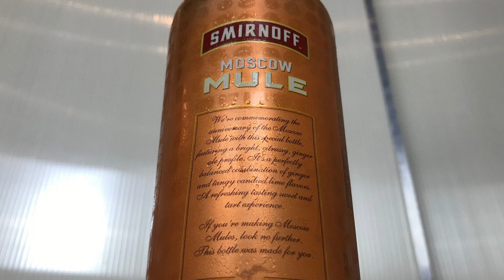FU Awesome Reviews Smirnoff Moscow Mule!!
The Smirnoff Moscow Mule was an amazing drink and we enjoyed trying it out!! We hope you enjoyed the video!!

Let us know if you have tried Smirnoff Moscow Mule and what your thoughts were, and let us know what you want us to try next!!

Smirnoff Moscow Mule
With over 75 years of success through an iconic drink recipe, Smirnoff® Moscow Mule Ginger & Lime offers an easy-to-make, bar quality cocktail that's ready for celebrating.

This specialty spirit is made with our award-winning* Smirnoff® No. 21 Vodka and is infused with ginger and lime flavor, delivering the perfect balance of sweet and sour. Simply mix with ginger ale or soda, garnish with a wedge of lime and serve in a copper mug for a traditional Moscow Mule. Pioneered by Smirnoff in 1941, the Moscow Mule came to life through brand owner John Martin's collaboration with Jack Morgan, owner of the Cock'n Bull pub on Hollywood's sunset strip. Revitalizing the waning popularity of ginger beer, Mr. Martin paired his newly invented cocktail with the niche serving style of a copper mug.